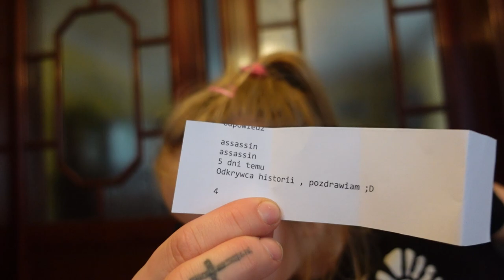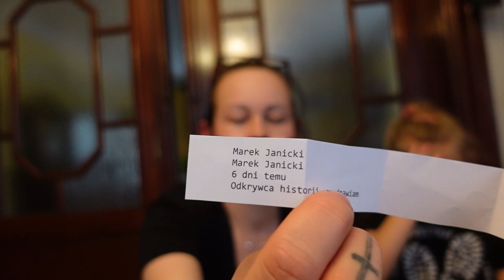Co to był za konkurs! Mega nagrody. Wyniki konkursu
Ogłaszamy wyniki konkursu: Dziękujemy wszystkim  za  udział w konkursie.

Sklep stacjonarny z wykrywaczami metali:
Odkrywca Historii
ul.Piastowska 28
14-240 Susz
woj. Warmińsko-Mazurskie

Muzyka
📞Kontakt:do Eweliny: